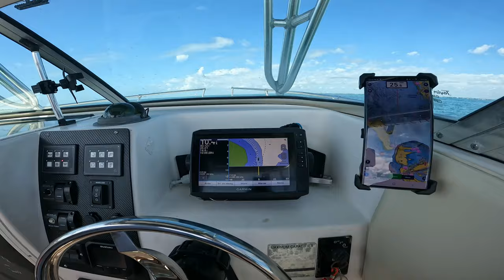🛥 Un paraiso en Miami 🌊 Soldier Key, Mayo 2022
Un día espectacular en Cayo soldado (Soldier Key)
Aguas cristalina, muchos amigos, pesca de gran barracuda, clima perfecto, una parrilla deliciosa... Que más se puede pedir?

Gracias a todos esos suscriptores que se nos acercaron y nos dieron ese saludo, fue genial poder compartir con algunos e intercambiar ideas
Gracias de antemano a todos por su apoyo y comentarios, no dejan de impresionarnos gracias de verdad!

Agradezco también a aquellos que nos apoyan todavía más uniéndose al canal.

Únete a este canal para acceder a sus beneficios: Coordenadas de pesqueros, reportes semanales del clima, ayuda y contactos de marinería y pesca, videos para miembros, encuentros de pesca semestrales, prioridad de respuestas a comentarios y mucho más…

Espero que les guste y disfruten del video, gracias como siempre por verlo, darle me gusta y suscribirse, en general gracias por el apoyo que le dan al canal haremos materiales mejores para poder estar a la altura de lo que ustedes esperan.
Cualquier duda, no dejes de comentarnos, respondemos siempre a sus comentarios…

Salu2 a to2 y en el mar nos vemos!